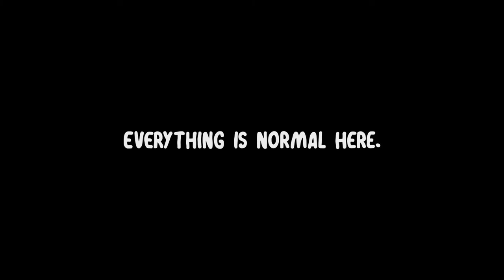ANTIWORLD - Trailer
Released in 2019, ANTIWORLD is an animated, horror-comedy web series created by Tom Padden.

On a distant planet, a cataclysmic event causes there to be constant sunlight and leads to strange things happening to its inhabitants.

ALL MUSIC USED BELONG TO THEIR RESPECTIVE CREATORS.